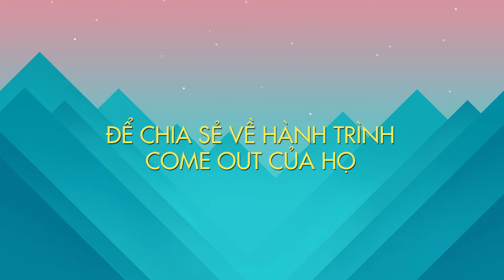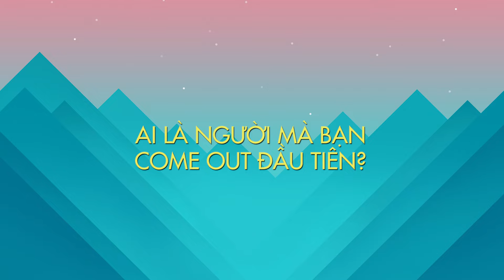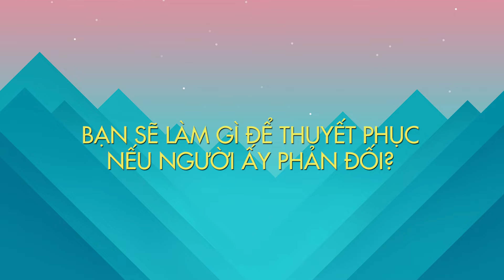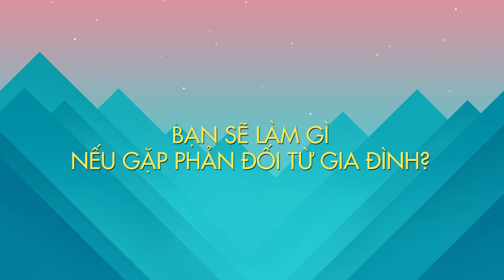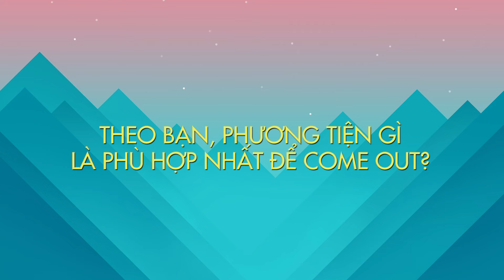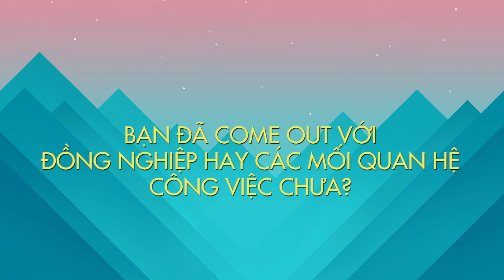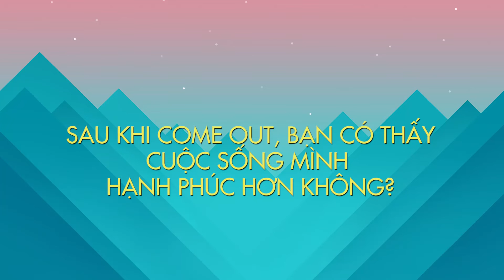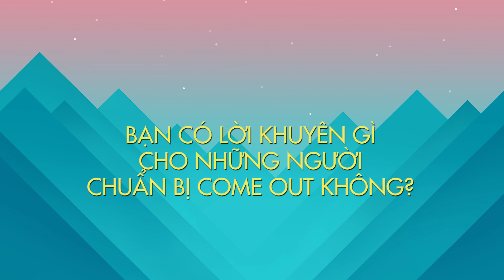Khi người trẻ come out - Coming Out Stories Series - LGBT Talk - EP001 - Eng Sub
Click on the CC Button for Eng Sub

"Khi người trẻ come out" tập I (Coming Out Stories) là một video nằm trong chuỗi talk show mới của nhóm Lukas Movie ra mắt vào tháng 6/2019, nhằm chuyển tải những câu chuyện đa sắc màu của những người trẻ trong giới LGBT, đặc biệt là các bạn đồng tính nam, sống tại Việt Nam.

Coming Out Stories EP001 is the first episode of the new talk show series made by Lukas Movie, to collect & spread the sharing of Vietnamese young LGBT, especially gay men, about how they think about "coming out" & what happen when they are trying showing the world who they are.

Crew:
Director: Tuyết Tùng
DOP: Phan Khắc Thiên Minh
Producer: Thiên An
Production Assistant: CrazyCat Tống Y Lâm